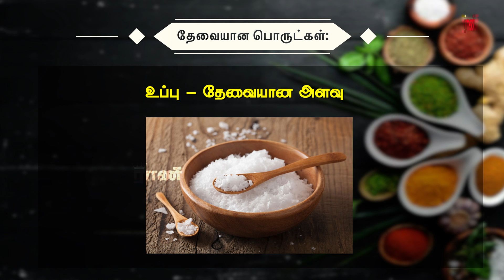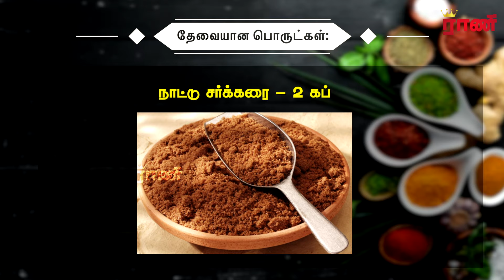Diwali Snacks | தீபாவளி பலகாரம் முறுக்கு | Deepavali | Rani Online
watch, share and convey your comments